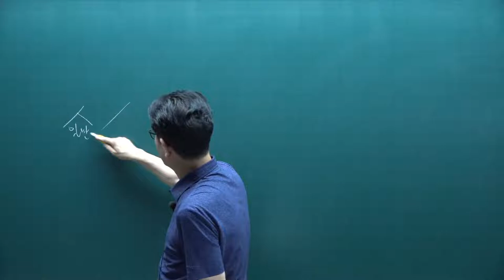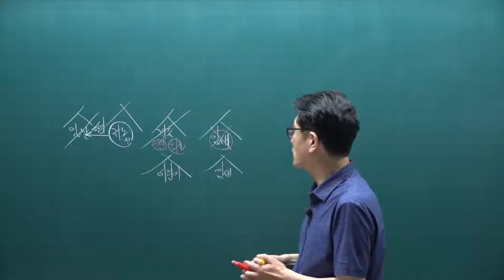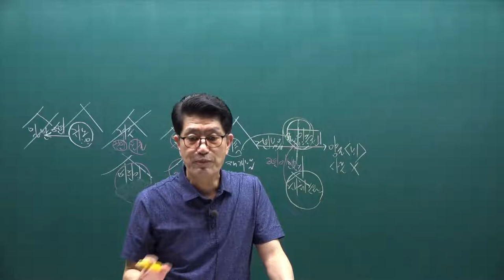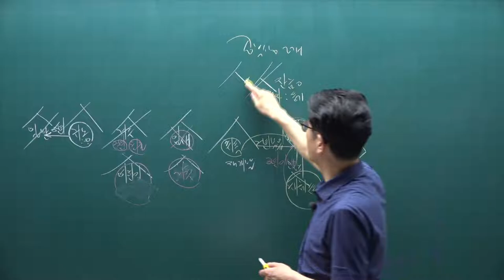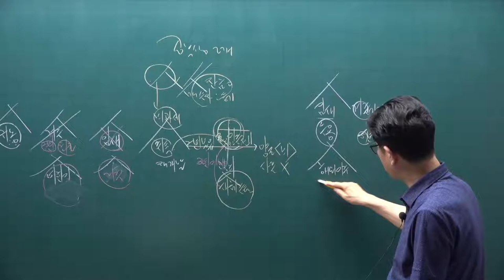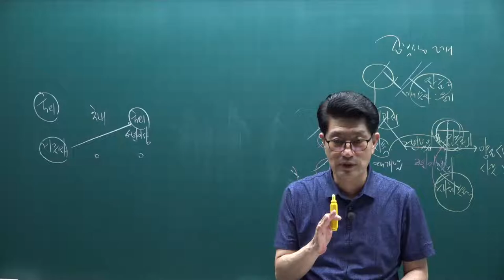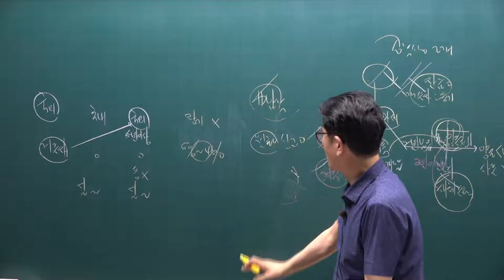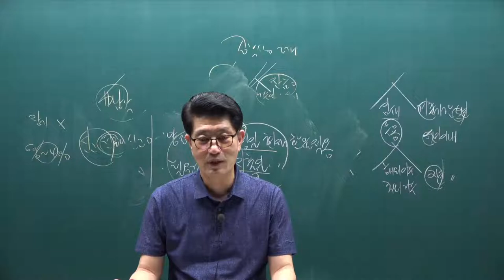[공전무] 2021년 공인중개사 세법 핵심요약 29강